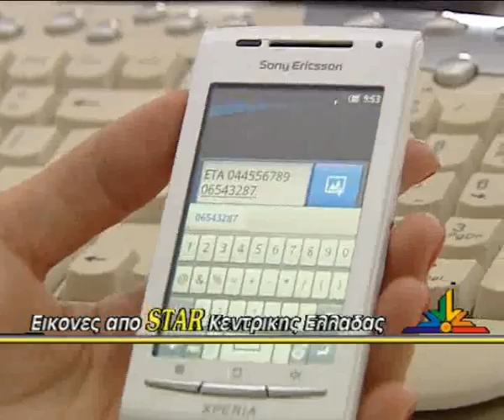Πώς θα στείλετε το SMS..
Γραπτό μήνυμα μέσω κινητού καλούνται να στείλουν στη Γενική Γραμματεία Πληροφοριακών Συστημάτων του υπουργείου Οικονομικών οι φορολογούμενοι που ενδεχομένως πληρούν τις προϋποθέσεις για εξαίρεση από το ειδικό τέλος ακινήτων ή επιβάρυνση με το χαμηλό συντελεστή 0,5 ευρώ το τμ.
Οι φορολογούμενοι θα πρέπει να στείλουν το μήνυμα στο 54160 έως τις 2 Οκτωβρίου, γράφοντας ΕΤΑ, τον αριθμό φορολογικού μητρώου τους (ΑΦΜ) και τον αριθμό της παροχής τους, αφήνοντας κενά ενδιάμεσα.
Η Γενική Γραμματεία, μετά την επεξεργασία των στοιχείων, θα απαντήσει για το αποτέλεσμα της αίτησης του φορολογούμενου, και στη συνέχεια θα παραδώσει στη ΔΕΗ και στους άλλους παρόχους ρεύματος λίστα με τα ονόματα όσων απαλλάσσονται του ειδικού τέλους ή δικαιούνται να πληρώσουν μειωμένο τέλος.
Όπως αναφέρεται στην απόφαση του υπουργείου Οικονομικών, οι φορολογούμενοι που δεν αποστείλουν εγκαίρως το μήνυμα θα κληθούν να πληρώσουν κανονικά την πρώτη δόση. Ωστόσο, δίνεται η δυνατότητα να αποσταλεί το μήνυμα έως και 30 Νοεμβρίου. Σε αυτή την περίπτωση και εφόσον γίνει δεκτή η αίτηση θα λαμβάνεται υπόψη από τη ΔΕΗ και τους εναλλακτικούς παρόχους ρεύματος στον επόμενο λογαριασμό ενώ τα ποσά που θα έχουν καταβληθεί θα συμψηφίζονται στους επόμενους λογαριασμούς.